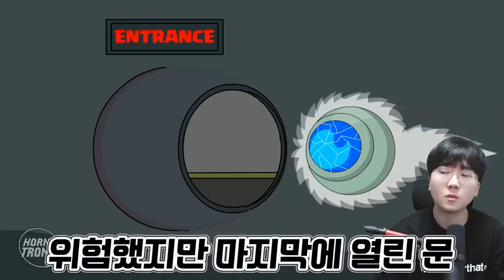어몽어스 거인 크루원 VS 임포스터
편집 : 크로노

1. 빠놀이(등수놀이) X
2. 욕설 X
3. 상대방 까내리기. 기분 상하게 하는 말들 X
4. 친목질 X - ex) 댓글로 서로 대화, 개인정보 및 신상 물어보기 등등